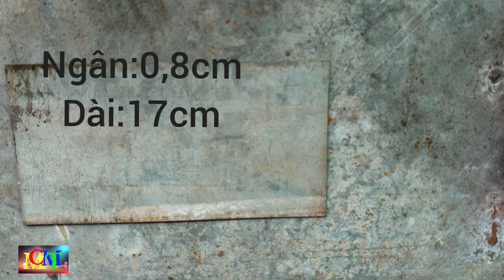#120.Hướng Dẫn | Chế Bay Răn Cưa, Dụng Cụ Xây Dựng.Thợ Cùi Bắp.@Minh Chơn Miền Tây.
Hôm nay mình chia sẻ hướng dẫn, chế bay răn cưa bền đẹp.